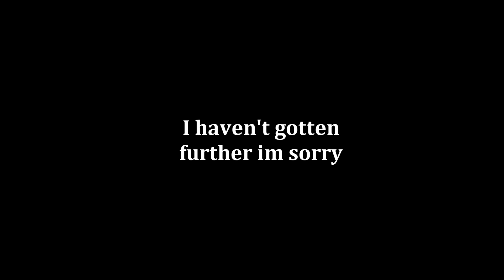The Hellknight Beginning || Age of Ashes w/o Context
I had no braincells while editing this